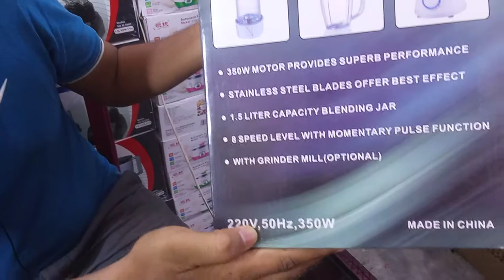২৫০০ টাকার ব্যালেন্ডর মাত্র ১৫০০ টাকা | kitchen king Blender Price in Bangladesh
২৫০০ টাকার ব্যালেন্ডর মাত্র ১৫০০ টাকা | kitchen king Blender Price in Bangladesh.

1. If product have any physical damage you can return it with in 3 working days

2. You can change product size within 3 working days.

Damaged product.